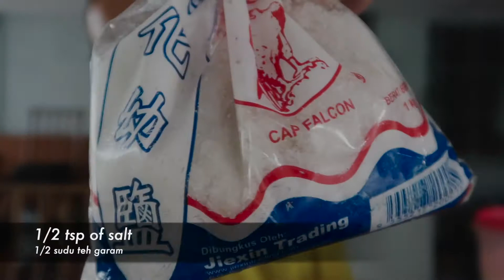Vlog MCO #18 Pulut Serunding / Glutinous Rice with Spiced Grated Coconut